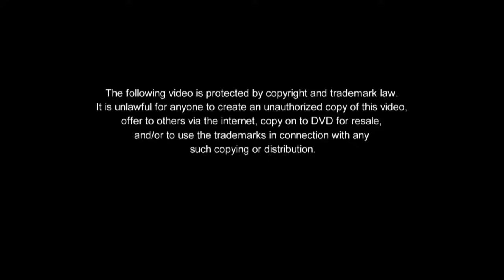Be Careful With My Heart Full Episode 40 of 40 | iWantTFC Series